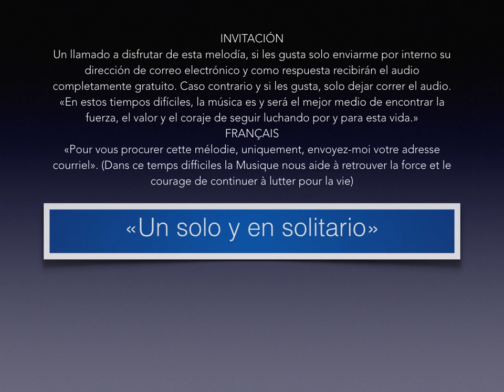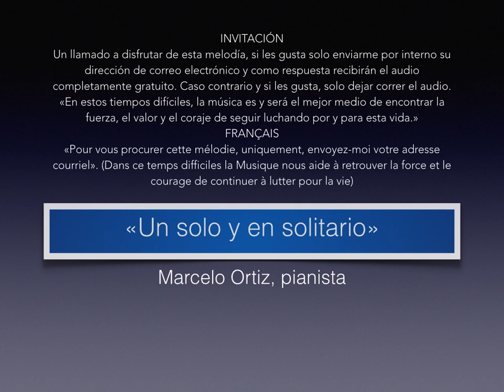Un solo y en Solitario (Obra de: Marcelo Ortiz, pianista)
INVITACIÓN
Un llamado a disfrutar de esta melodía, si les gusta solo enviarme por interno su dirección de correo electrónico a:« » y como respuesta recibirán el audio completamente gratuito. Caso contrario y si les gusta, solo dejar correr el video. «En estos tiempos difíciles, la música es y será el mejor medio de encontrar la fuerza, el valor y el coraje de seguir luchando por y para esta vida.»
FRANÇAIS
«Pour vous procurer cette mélodie, uniquement, envoyez-moi votre adresse courriel». (Dans ce temps difficiles la Musique nous aide à retrouver la force et le courage de continuer à lutter pour la vie)